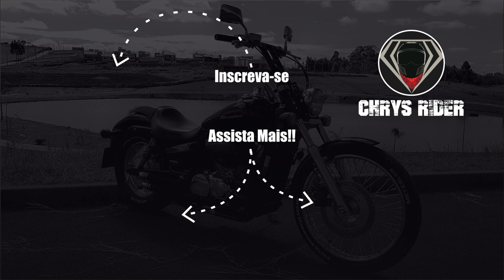RESUMO DA VIAGEM A CURITIBA, O RESUMO DE UMA VIAGEM NÃO FILMADA...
Faaaaala ô bandeputo!! Meio que deu ruim nas filmagens de Curitiba mas nesse vídeo explico tudo!!.

ASSISTA TAMBÉM
-0-100 E TOP SPEED SHADOW "SEMI" STAGE 1 | SHADOW 750 - MOTOVLOG #016

E aí motoqueiros ou motociclistas, tanto faz! Me sigam no Instagram!